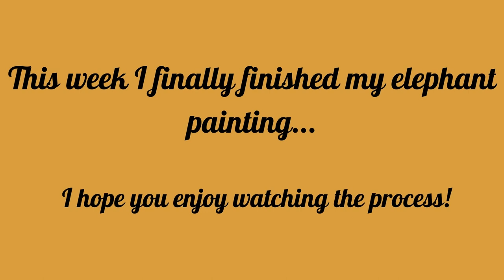Is This THE BEST YEAR EVER FOR ARTISTS? +TIME LAPSE ELEPHANT PAINTING. Art Vlog 5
Hello again and thank you for stopping by!

I've been thinking about what an amazing, but challenging time it is to be an artist these days.  I share my thoughts in this video, along with some time-lapse footage of this painting being made. I really hope you enjoy it, and I'd love to read your thoughts on the topics I discuss!

love Jane x

❤️No obligation whatsoever, but if you would like to donate to support this channel 7€ will get a hand signed mini print, from my own art, from me in the mail (you must include your address in your note so I can send it!). It is much appreciated:

Amazon.com LINK TO FIXING SPRAY FOR PENCIL DRAWINGS:
Krylon Fixative Aerosol Spray:

Amazon.fr lien pour SPRAY FIXATEUR:

Amazon.fr link for CAMERA TRIPOD
Amazon.com link for CAMERA TRIPOD